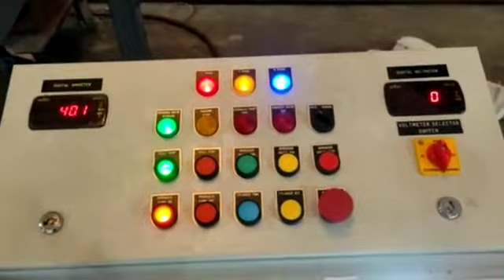EXT 900 MH SHREDDER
We are the manufacturers of single shaft and double shaft shredder, we have supplied machinery to the major companies in PAN INDIA and foreign countries too.